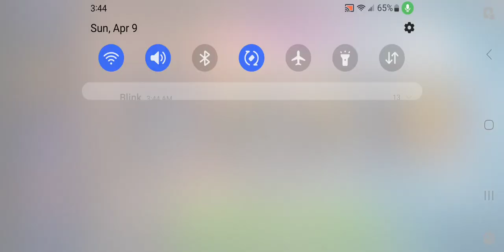April 9, 2023